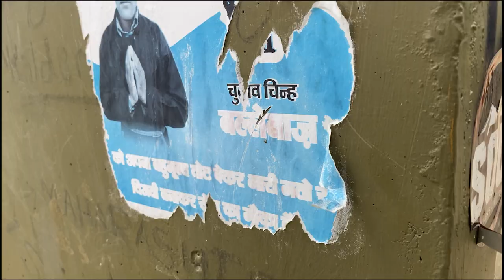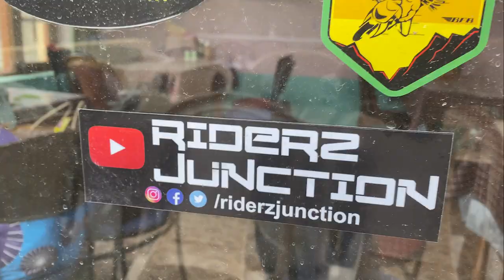World highest bridge || Pin valley -About to stuck || Episode 5 || Supreme Spiti